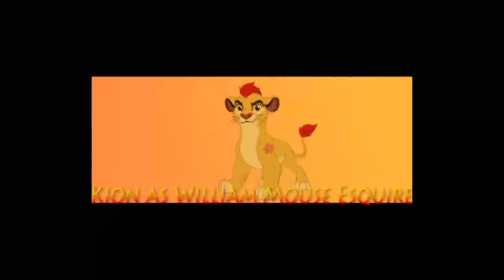The Lion Cub on the Mayflower cast video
Other casts:
- People at the Church - Various Animals
- Sailors - Various Animals